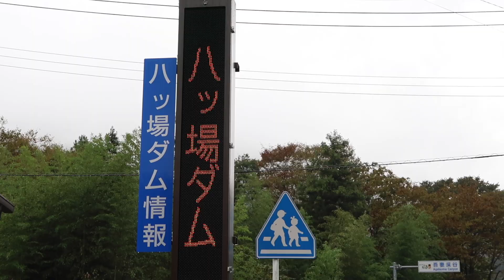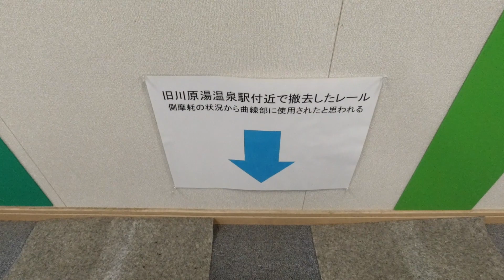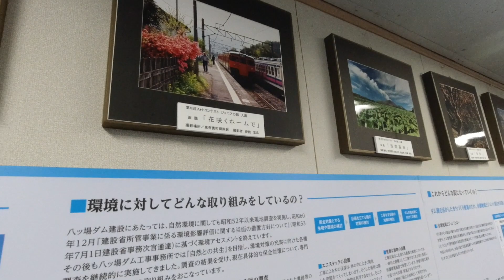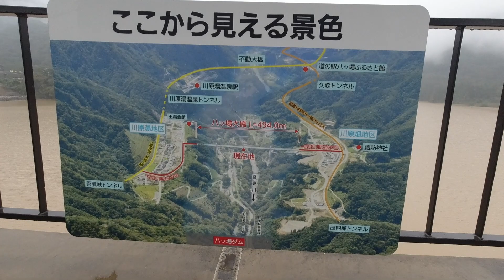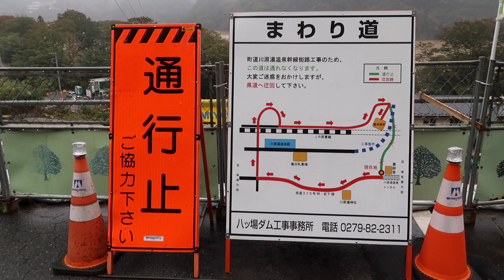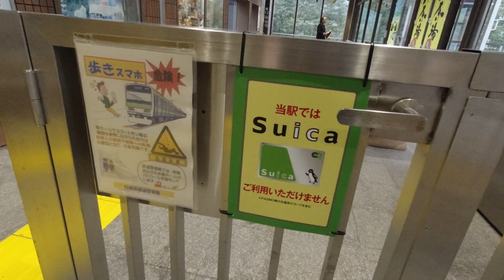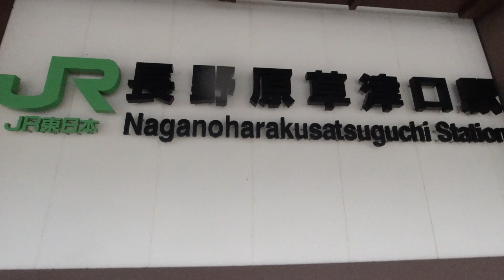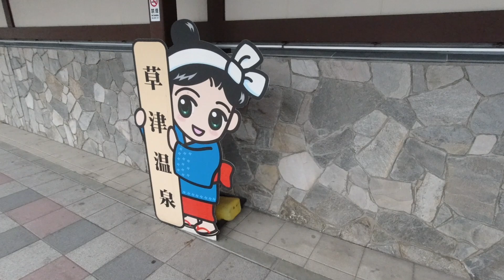【速報】八ッ場ダム20191018現在の状況【JR吾妻線】川原湯温泉駅 長野原草津口駅 緊急報告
2019年10月18日（金）、超巨大台風19号による大雨で満水になった八ッ場ダムと、JR吾妻線の川原湯温泉駅と長野原草津口駅を見に行ってみました。

Hello!!